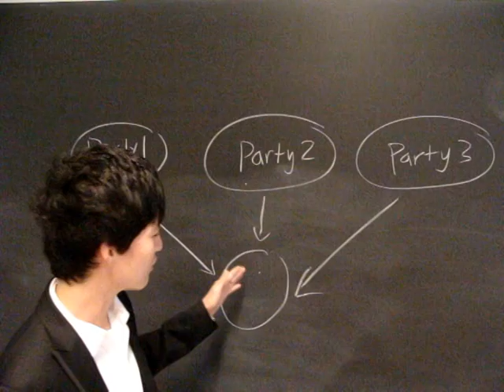Law & Order: Schulich Victims Unit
The introduction for Law & Order: SVU